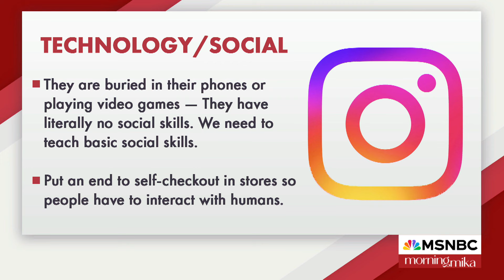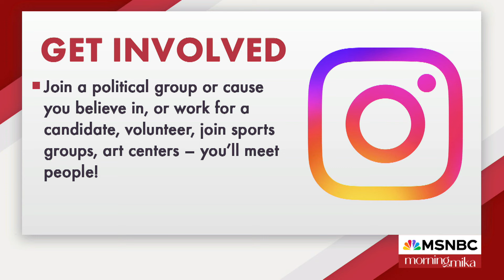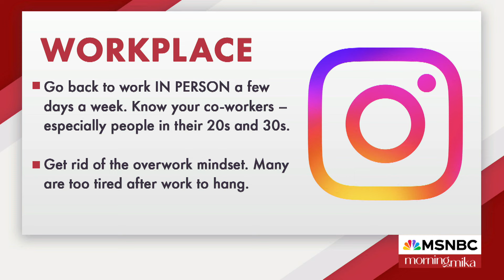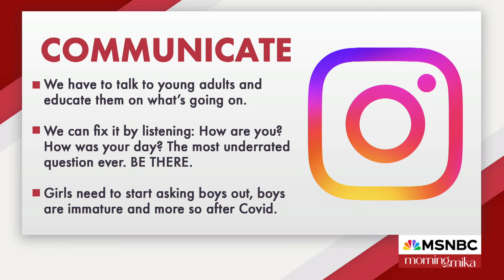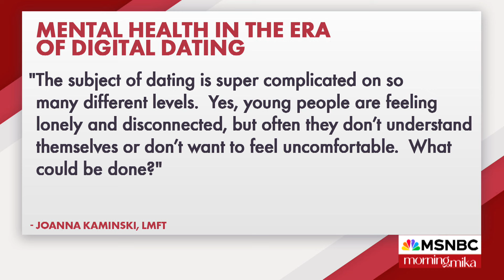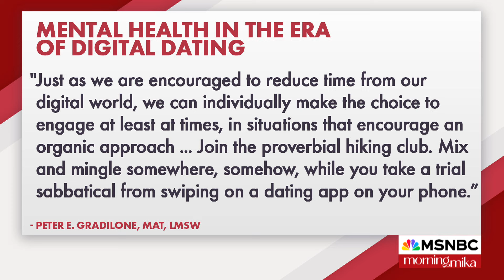How to combat the loneliness pandemic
Anxiety, depression and addiction to technology are making genuine relationships harder to find. From putting an end to self-checkout lines to return-to-office mandates, “Morning Mika” viewers share their best ideas to foster greater connection.